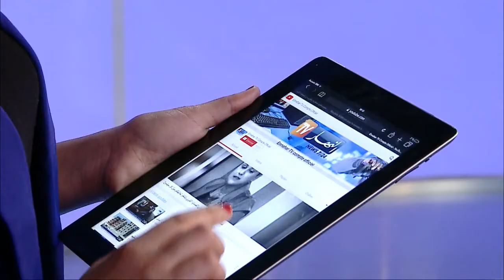صريح جدا : غرامة مالية للمدخنين في الأماكن العمومية..مارأيكم؟